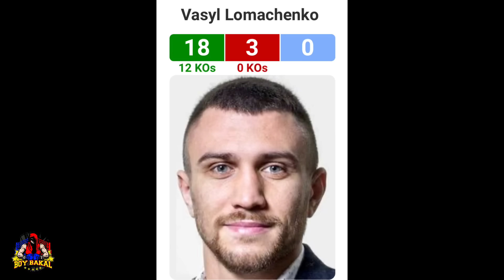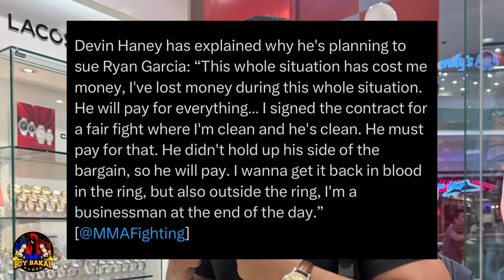Baliw Na Si Haney | Lomachencko Vs Tank 3 Belt Ang Nakataya | Lopez FaceOff Kay Clagget